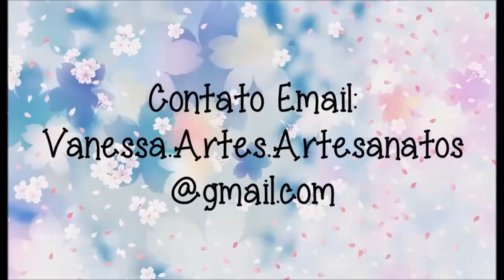Recebidos Parcerias e Presente Abril 2017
Neste Vídeo Mostro Tudo que Chegou de Presente e Parcerias. Não Esqueça!!
Obrigada.
Obrigada